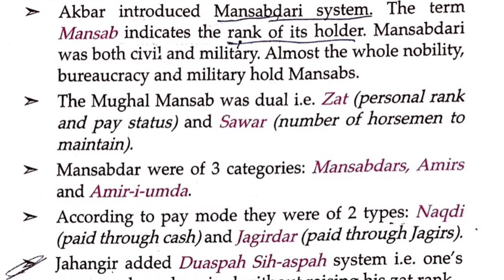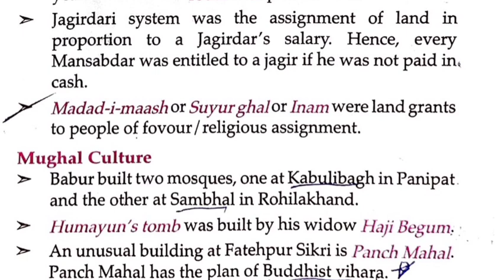Administration during Mughal era